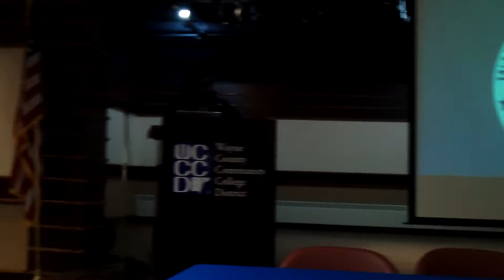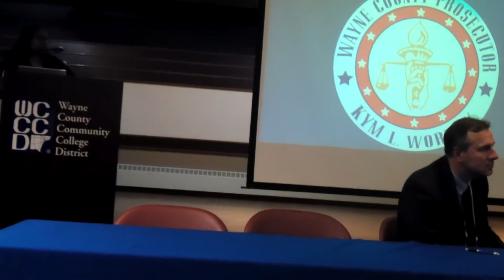2/6/2020 - Kym Worthy Town Hall Meeting Part 11 - Raw Footage